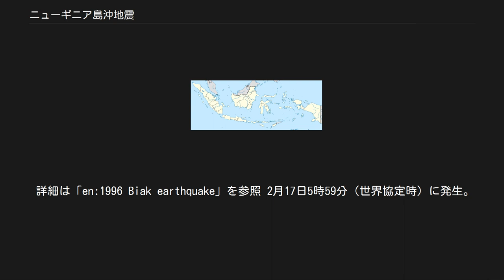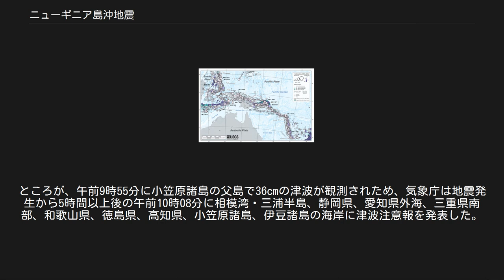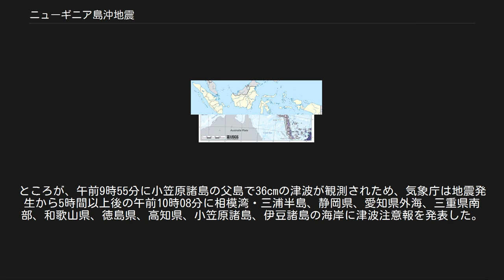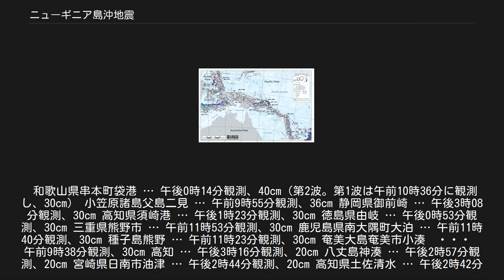ニューギニア島沖地震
ニューギニア島周辺のM5.5以上の地震(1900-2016) ニューギニア島沖地震（ニューギニアとうおきじしん）とは、ニューギニア島の北海岸沖で発生した地震である。
ニューギニア島地震とも呼ばれる。
 ニューギニア島のあるインドネシア周辺は、ユーラシアプレートや太平洋プレートなど多くのプレートがひしめきあっている地域であり、もともと地震が多く発生している。
ニューギニア島沖地震はスマトラ島沖地震と同様にプレートの境界付近で発生し、特に1996年、2002年、2009年にマグニチュード7～8前後の大きな地震が発生している。
ニューギニア島から北の方角には日本列島があり、しかもその間には大きな陸地や島が全く存在しないため、ニューギニア島沖で地震が発生すると、津波がダイレクトに日本本土や小笠原諸島に到達することも多い。
実際に1996年と2009年の地震では、小笠原諸島や日本本土の太平洋沿岸各地で津波が観測されている。
 詳細は「en:1996 Biak earthquake」を参照 2月17日5時59分（世界協定時）に発生。
震源の深さは33km、マグニチュードは8.2（8.1とも言われている）。
 震源に近いインドネシアでは地震と高いところでは7メートルにも及ぶ大きな津波により、少なくとも108人が死亡、58人が行方不明となる被害を出した。
 日本では午後8時15分（以下表記する時刻は全てJST）に父島で103cmの津波を観測し、NHKでは報道特別番組が実施された。
それから約1時間後の午後9時10分に、北海道から本州、四国にかけての太平洋沿岸と、北方四島、伊豆諸島、小笠原諸島、淡路島の全ての海岸、東京湾、大阪湾沿岸（大阪府、兵庫県南部の海岸）に津波警報が、壱岐、対馬、五島列島を含む九州、山口県、南西諸島の全ての海岸に津波注意報が発表された。
つまり日本列島のうち山口県以東の日本海沿岸、瀬戸内海沿岸、津軽海峡沿岸以外の全ての海岸が津波情報の対象となったため、NHKでは報道特別番組に加えて緊急警報放送を発信した。
民放でも広範囲にわたる津波警報発表を受け、多くの放送局で報道特別番組が実施された。
 この地震では和歌山で90cmの津波が観測されたものの、津波による大きな被害は発生しなかった。
 2009年1月4日の午前4時43分に南緯0度24.4分、東経132度52.1分のニューギニア島西部の北岸、深さ17kmを震源とする地震が発生した。
また、この地震の約3時間後の午前7時33分にやや東の南緯0度42.5分、東経133度20.2分の深さ23kmを震源とする地震が発生した。
後者は前者の余震ではなく、前者が引き金になって発生した別の地震と考えられている。
 これらの地震により、現地では死者5人以上、負傷者250人以上、建物被害840棟以上などの被害が生じた。
震源に近いインドネシアではホテルが1棟倒壊し、少数ながら死者も発生するなど被害が出た。
津波も観測されたが、津波による被害はほとんどなく、被害はほぼ地震そのものによる建物の倒壊や損壊によるものであった。
 震央の周辺では太平洋プレートに対してインド・オーストラリアプレートが沈み込んでいる。
これらの地震も太平洋プレートとインド・オーストラリアプレートの境界で発生した地震と考えられ、発震機構はともに北東－南西方向に圧力軸を持つ逆断層型であった。
4時43分の地震の規模は実体波マグニチュード（mb）6.5、表面波マグニチュード（Ms）7.5、モーメントマグニチュード（Mw）7.6と推定され、7時33分の地震の規模は実体波マグニチュード（mb）6.6、表面波マグニチュード（Ms）7.4、モーメントマグニチュード（Mw）7.4と推定される。
 気象庁はこの地震を受けて早速津波の襲来を想定したシミュレーションを実施したが、過去に震央の付近で発生した津波の資料がなく、量的津波予報データベースの想定断層モデルが置かれていなかった。
このため、今回の震央より東側で約400kmの地震による津波シミュレーション結果および過去の津波記録を用いて、日本沿岸での津波の影響を評価した結果、日本の沿岸での津波の高さは、津波注意報基準の20cmには達しないと判断したため、午前7時27分に「若干の海面変動」の津波予報を発表した。
ところが、午前9時55分に小笠原諸島の父島で36cmの津波が観測されため、気象庁は地震発生から5時間以上後の午前10時08分に相模湾・三浦半島、静岡県、愛知県外海、三重...